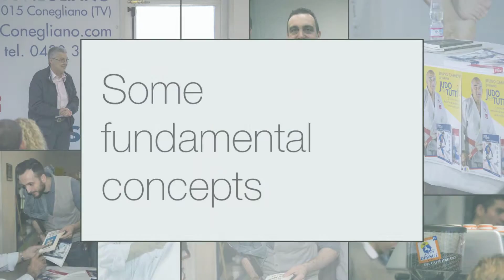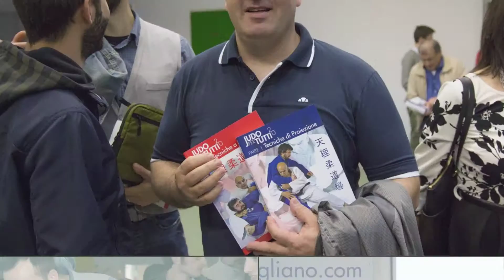Judo Per Tutti 2 0 by Bruno Carmeni Official Launch 1080p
Great success at the official launch of "Judo Per Tutti 2.0" by Bruno Carmeni yesterday at Tenri Judo Conegliano.
Reminder: due to the high request and the limited number of copies it is better to reserve NOW CLICKING